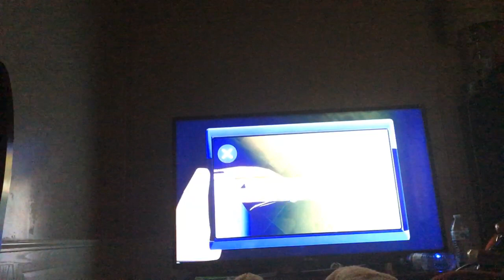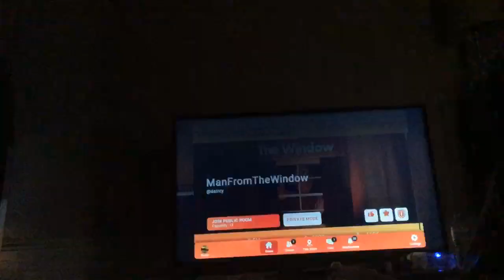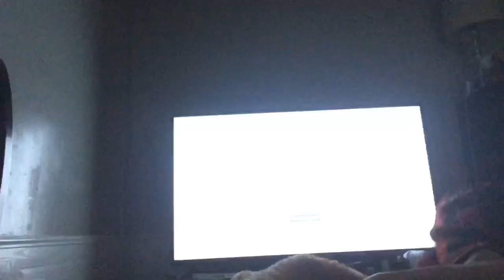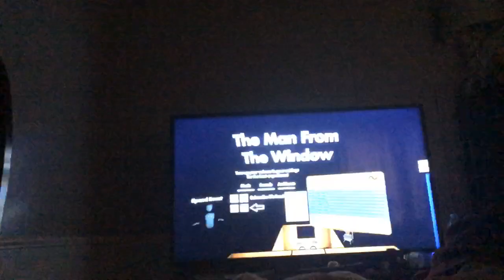Playing rec room